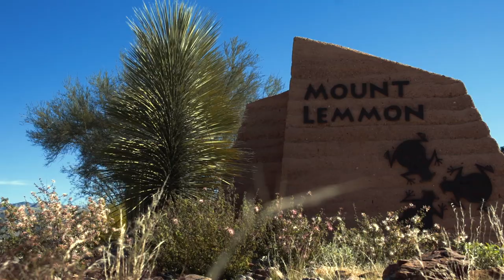Living the Warrior Code - A Triathlon Documentary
This film is about what it takes for an average guy to compete in a race 3 times the length of an Ironman. We've done some filming and it's only the beginning. We need funding to make it happen.